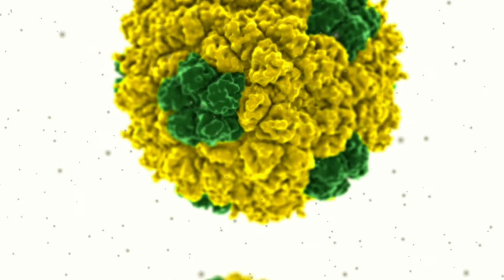Has No-Lockdown Sweden Achieved Herd Immunity in the Fight Against Covid-19?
Has No-Lockdown Sweden Achieved Herd Immunity in the Fight Against Covid-19? How Sweden Fought Covid With No Lockdown and No Facemasks – Did the Swedish No-Lockdown Work? As numerous countries around the world raced to impose a fascist-style lockdown, one country refused. That is not to say that Sweden did not impose restrictions to fight Covid-19, but the Swedish approach was largely voluntary and far more in line with what you would expect in a free and democratic country.

Sweden did implement some laws, such as banning gatherings of more than 50 people, restricting visits to care homes, and restaurants and bars only allowed to provide table service. Actions such as good hygiene, working from home, and avoiding public transport were also encouraged. Yet no mandatory lockdown was imposed, gyms, restaurants and bars were kept open, and young children have being going to school all through the pandemic. Furthermore, Sweden has not forced citizens to were facemasks, with facemasks not even recommended in many instances.

The man at the centre of this strategy is Anders Tegnell, Sweden’s state epidemiologist. The Swedish constitution allows independent bodies to have considerable power outside of government, with Sweden’s response to Covid directed by public health officials. One of the core reasons why Sweden decided to take a more voluntary approach to fighting Covid-19 was in an attempt to make it more sustainable. Instead of constant, head-spinning law changes, as seen in many other countries, Sweden’s rules have been relatively consistent so far, and are predicted to remain consistent in the following months unless anything major changes. Another important reason why Sweden took this path was because officials decided - early in the pandemic - to take an “evidence-based” approach to tackling Covid, and they felt that other countries were imposing restrictions at a time when there was little scientific proof that these measures actually worked. Yet was their strategy a success?

Bitcoin Cash (BCH) Wallet Address: qp6c8cqhtyzaturgdhlcvq6cm9kv5hgt9s7tyk7csz

Firstly, it is important to note that comparing countries is extremely problematic. For instance, countries have different population structures, and varying degrees of elderly people, and people with obesity, asthma, high blood pressure and other factors that can potentially result in more severe reactions to Covid-19, so simply comparing the number of deaths per capita between countries is an extremely crude measure. Furthermore, as it is difficult to determine if someone died OF Covid-19 or WITH Covid-19, there is a major problem with Covid death rates. In addition, as some tests appear to be picking up fragments of a dead Covid viral infection which is no longer a problem, the figures in relation to the number of positive cases should be viewed with some caution.

Sources:
BBC News (5 Aug. 2020) Coronavirus: Sweden's economy hit less hard by pandemic
Milne, R. (11 Sep. 2020) Anders Tegnell and the Swedish Covid experiment, Financial Times
UnHerd (Lockdown TV) (17 April, 2020) Why lockdowns are the wrong policy - Swedish expert Prof. Johan Giesecke
Reuters (8 Sep. 2020) Positive Covid tests in no-lockdown Sweden hit lowest rate since pandemic began
Savage, M. (23 July, 2020) Did Sweden's coronavirus strategy succeed or fail? BBC News
Schraer, R. (5 Sep. 2020) Coronavirus: Tests 'could be picking up dead virus,' BBC News